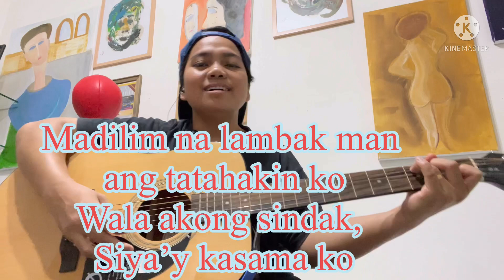Ang Panginoon Ang Aking Pastol / Ang Puso ko’y Nagpupuri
Religious songs